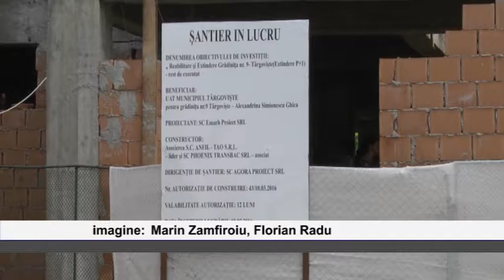Targoviste - santier in lucru la Gradinita numarul 9